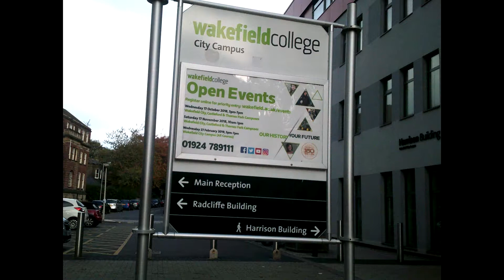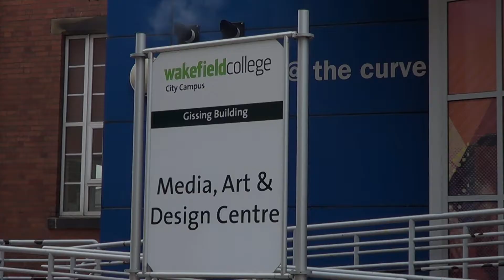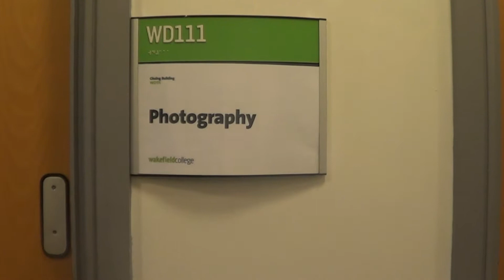Wakefield college promotional video Georgina Waft